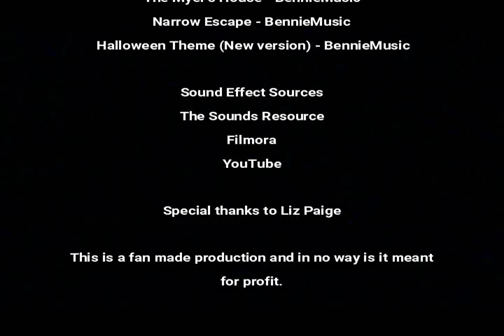Phantom (A Halloween Fan Film)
A woman on a night time drive gets more than she bargained for.